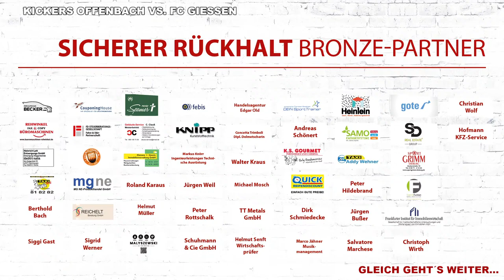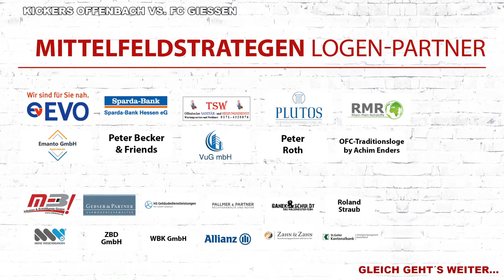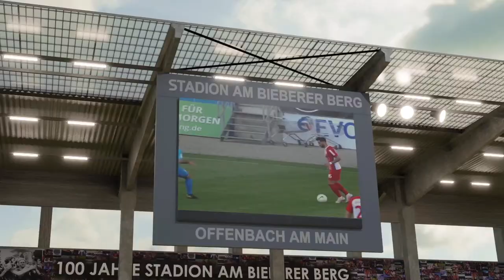PK VOR KICKERS OFFENBACH VS. FC GIESSEN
mit Ronny Marcos und OFC-Cheftrainer Sreto Ristic